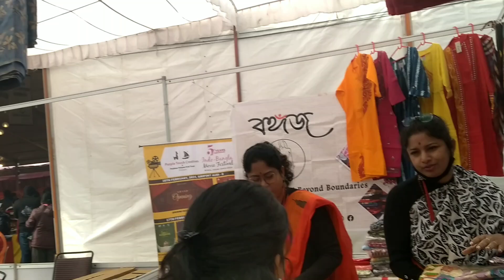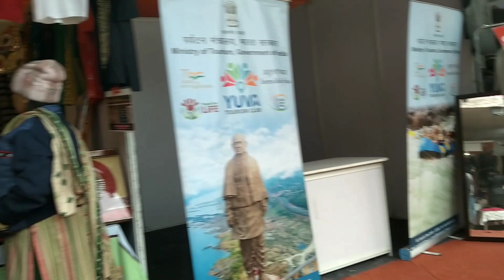Makar Sankranti video 2024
posting late this video bcs due editing..

will sooner